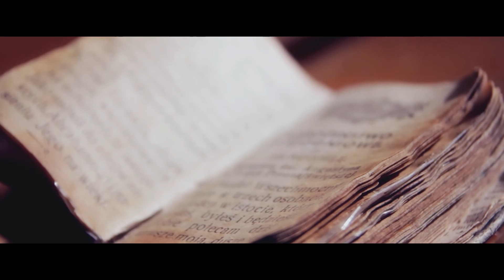ВІДВЕРТА РОЗПОВІДЬ | єпископ Ян Пурвінський (трейлер)